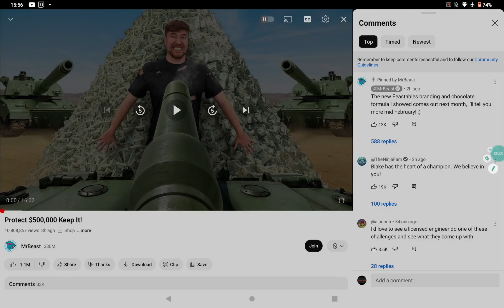Lol 588 replies how more than 500